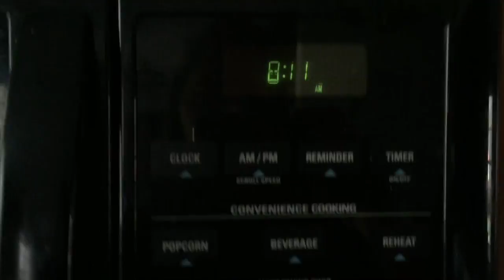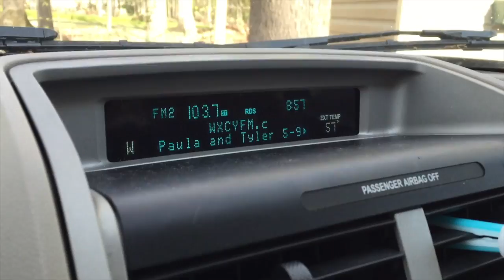BP- Ep. 46: THE FINAL DRIVE | RECAP OF WEEK 7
Don't forget we are doing every other day for videos now!